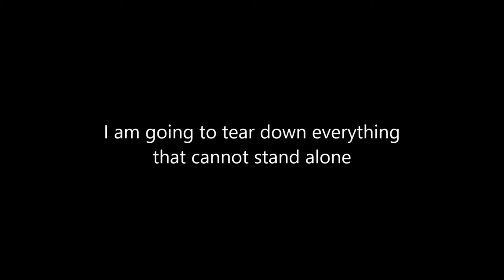"Something as It Really Is" - Mel Lyman (1967)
Audio reading.

Text.

I am going to bum down the world
I am going to tear down everything
that cannot stand alone
I am going to turn ideals to shit
I am going to shove hope up your ass
I am going to reduce everything
that stands to rubble
And then I am going to bum the rubble
And then I am going to scatter the ashes
And then maybe someone will be able to see
Something as it really is